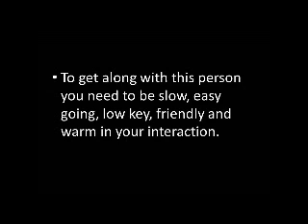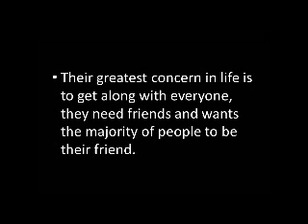05 BE THE BEST YOU COMMUNICATION PART 1